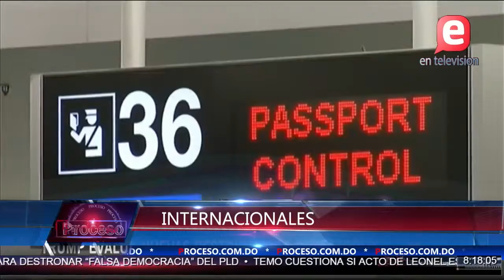ACONTECIMIENTO IMPORTANTE ESTE SÁBADO COMO LA REUNION DEL COMITE CENTRAL DEL PLD | PROCESO I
Proceso 28 de abril

La semana ha sido una semana muy política, cercana a las elecciones programadas del 2020, con un acontecimiento muy importante el día sábado como fue el de la Reunión del Comité Central del Partido Liberal Dominicano .

Una situación muy lamentable la tragedia que enluto a la familia Abreu.